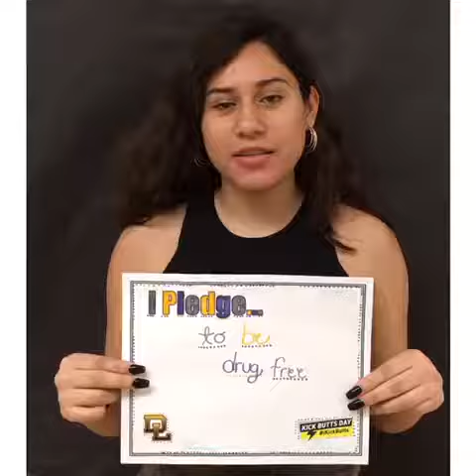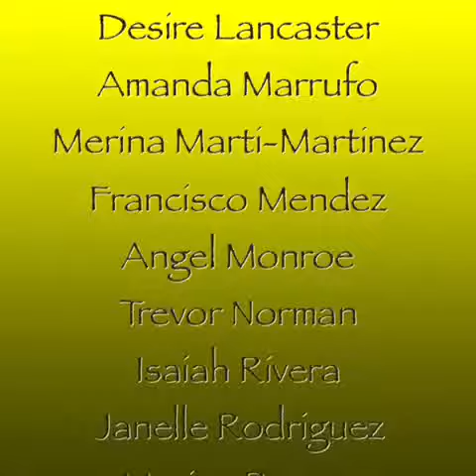Don Lugo High School Pledge • 2017